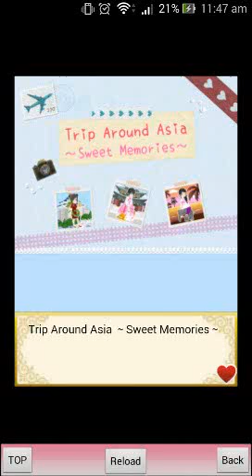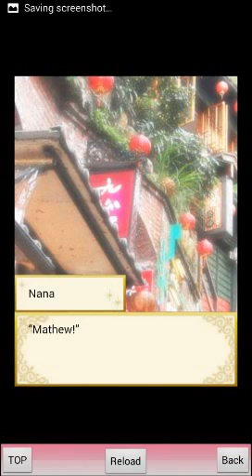Forbidden Love Event Trip around Asia ~ Sweet Memories ~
Please download this game from the App Store or Google Play
Song: My soul,Your beats